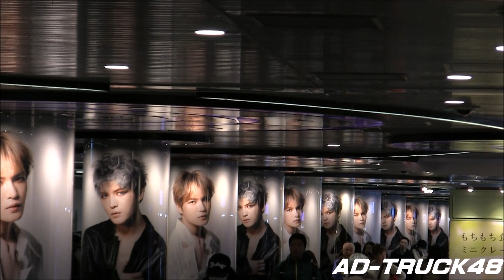渋谷の地下通路に、ジェジュン (JAEJOONG) が…いっぱい JAPAN 1st Album "Flawless Love" のPR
渋谷の地下通路に、JAEJOONG (ジェジュン) が…いっぱい
JAPAN 1st Album "Flawless Love" のPR